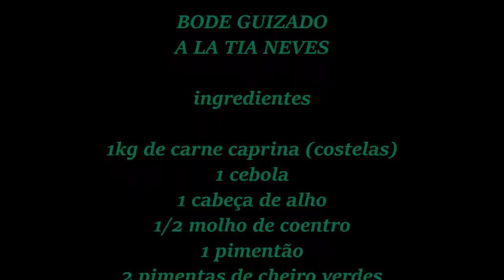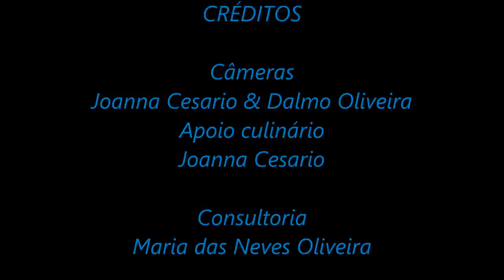RECEITA BODE GUIZADO A LA TIA NEVES BY DALMO OLIVEIRA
O jornalista ensina a preparar uma receita famosa na sua família, aprimorada por sua tia, Neves Oliveira: bode guisado na panela de pressão.